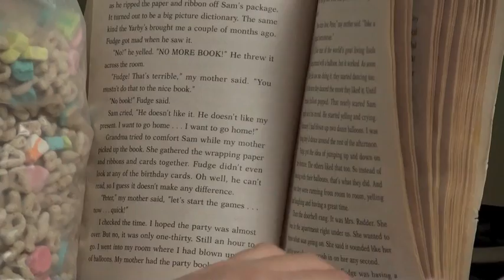小宇即時英文翻譯中文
英翻中